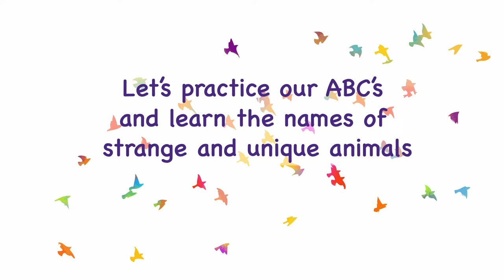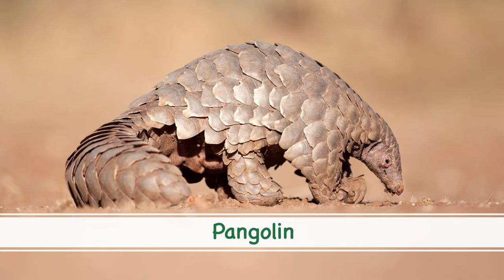ABCs: Names of Animals that are Weird, Funny, and Unique! - Educational Kids Alphabet Learning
Kids can practice and learn the alphabet ABCs and new vocabulary while learning the names of unique and strange animals from around the world. This is a safe and educational learning video for babies, toddlers, and kids.

Made by a nerdy geeky family with a curious toddler for other families! When we realized how many weird videos our toddler would come across on here, we decided to take matters into our own hands and create the kind of content we wanted to find!

Note: All images included in this video are licensed from Adobe Stock